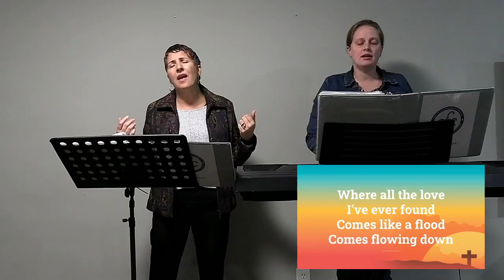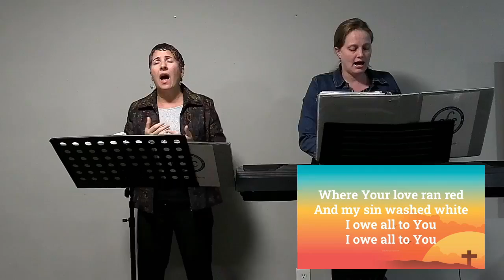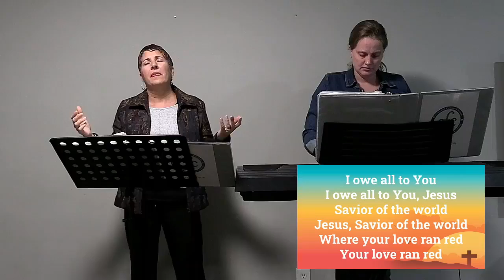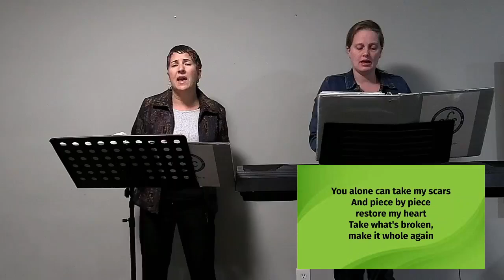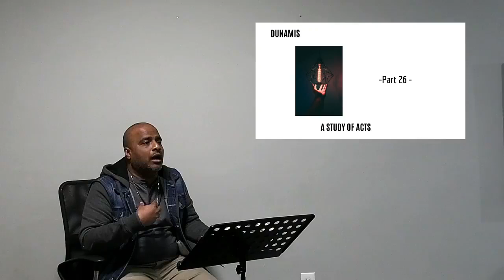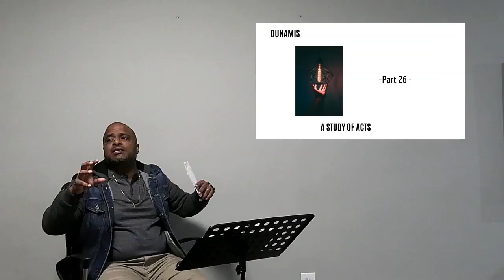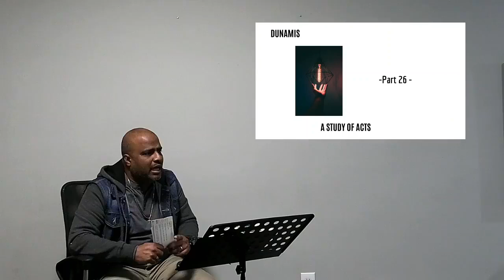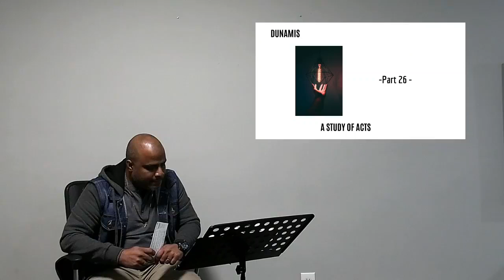DUNAMIS: PART 26